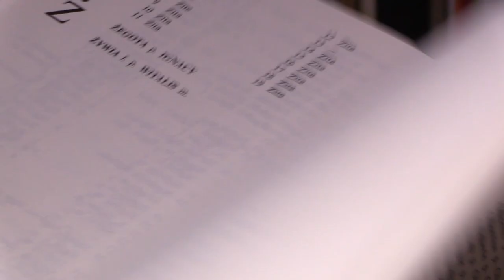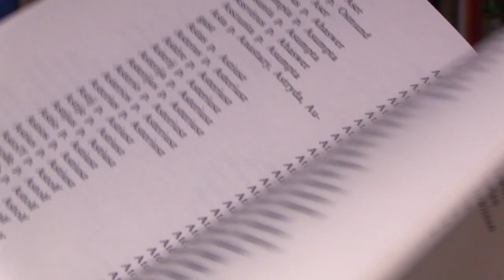Najpopularniejsze imiona dla dzieci w Katowicach 29.12.2022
Marcepan? Nie w tym roku. Ale to jedno z tych imion, na nadanie których nie zgodził się w roku 2022 katowicki Urząd Stanu Cywilnego. Za to jest Filemon i Lili.

Rodzice dziecka argumentowali wybór swoimi kulinarnymi upodobaniami, a jak podkreślają urzędnicy, to oni stoją na straży tego, by imię dziecka stanowiło o jego godności i odmowa nadania imienia nie świadczy o fanaberii pracownika urzędu.
Najpopularniejsze imiona dla dzieci w Katowicach w 2022 to:
Zuzanna - 109
Julia 102
Hanna  98
Jakub - 108
Antoni 100 razy
Nikodem 93 razy